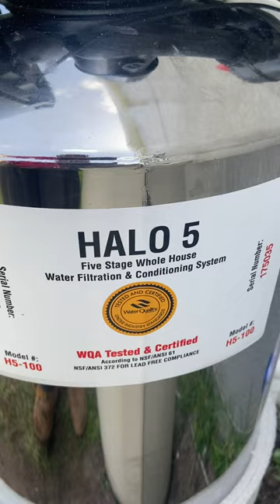Water filtration system # installation # water softener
How to install Halo filtration system